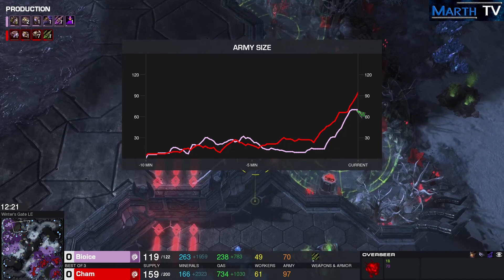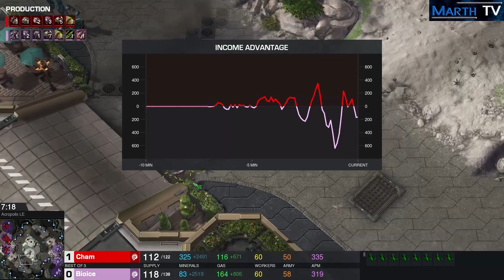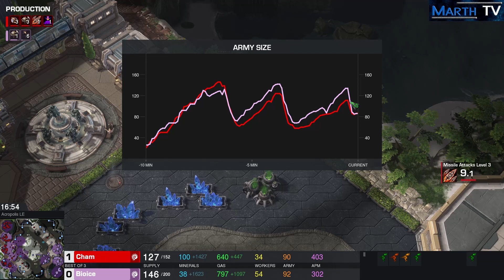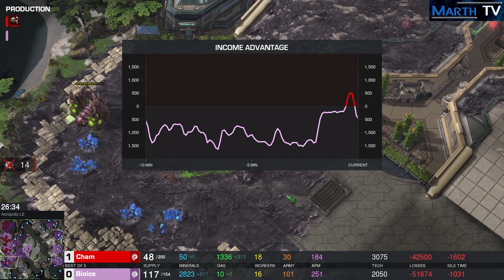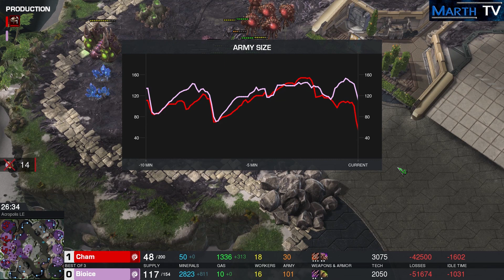StarCraft 2 - Replay-Cast #993 - Cham (Z) vs Bioice (Z) - WCS Fall 2019 [Deutsch]